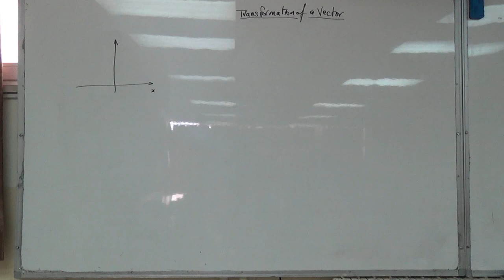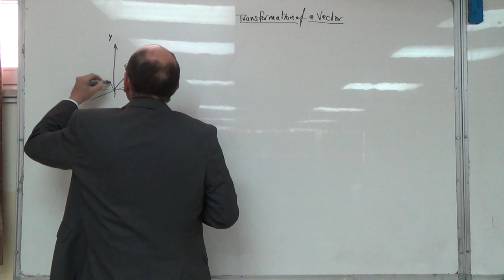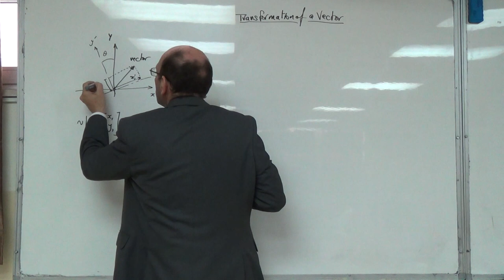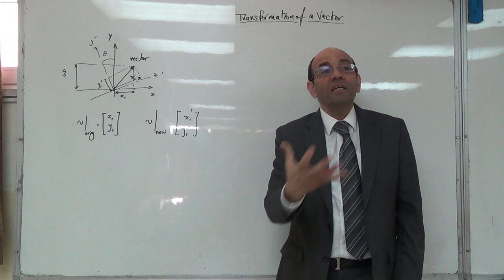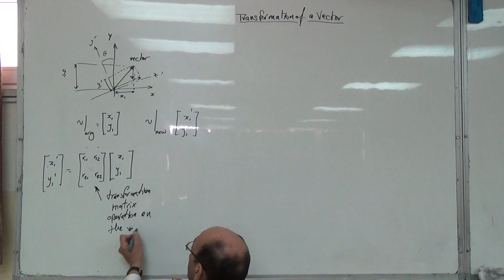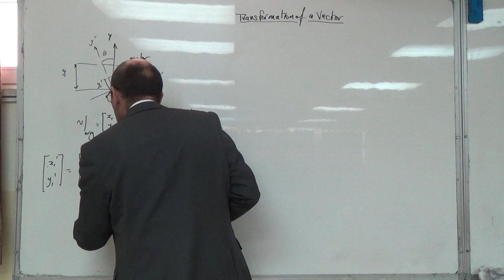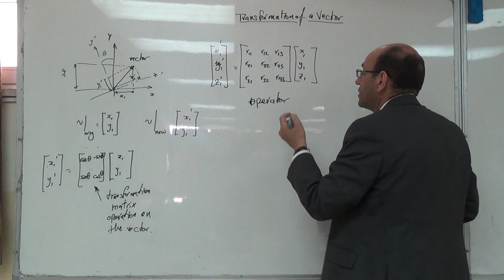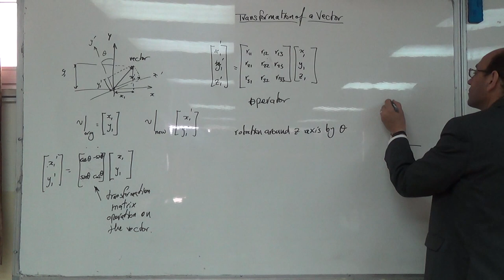The Concept of Transformation on a Vector in Two or Three Dimensional Space, 10/3/2016